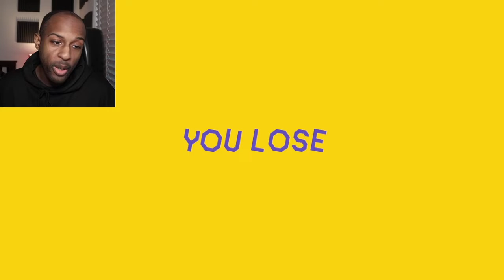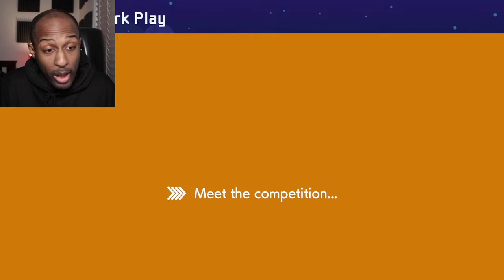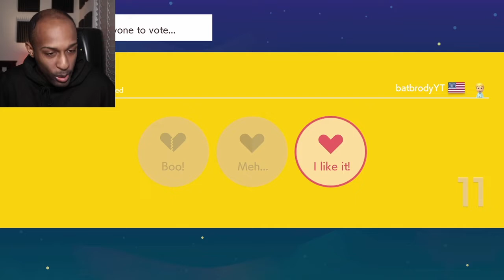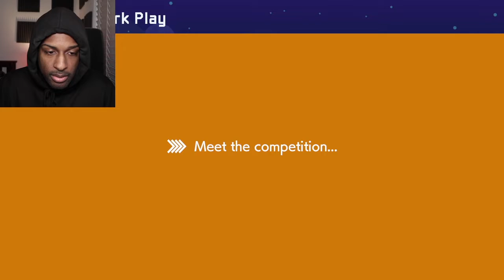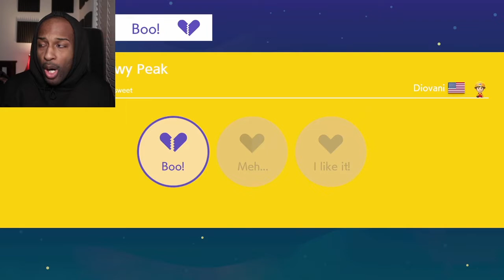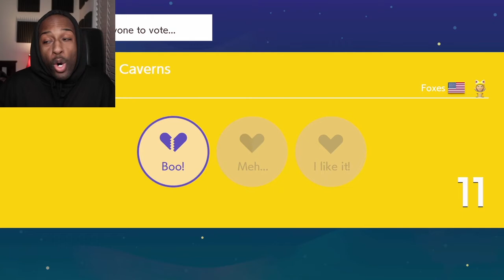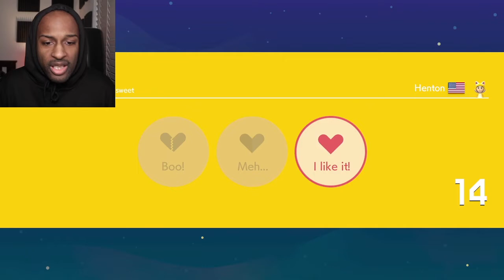Rising Above The Ranks Bruh!!!!![Multiplayer Vs #3][Super Mario Maker 2 #58]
I Ain't A D Rank GAmer No More! Lol! Enjoy***